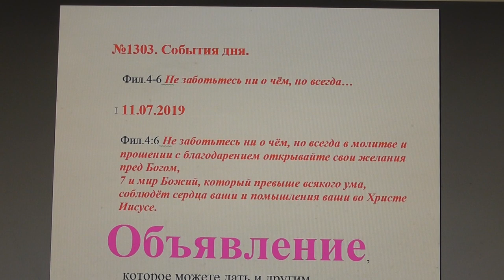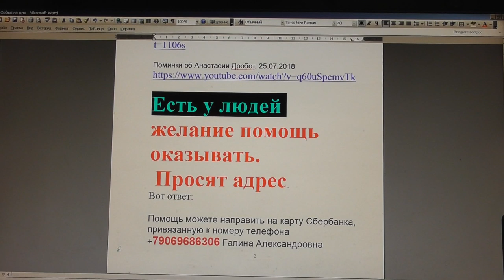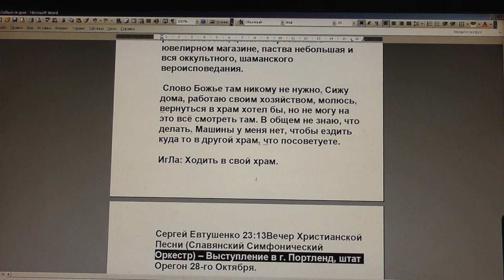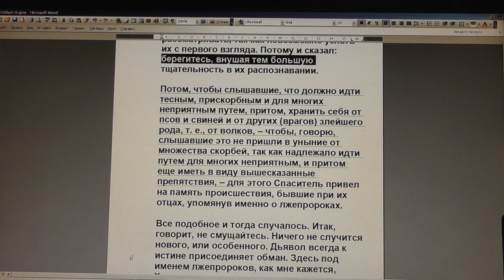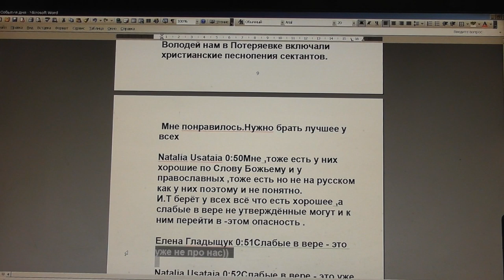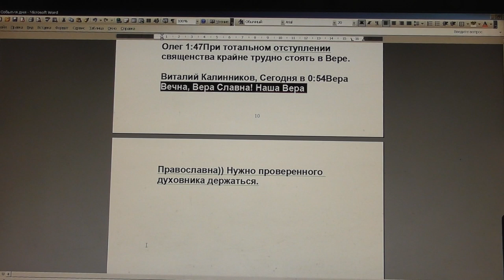№1303. События дня. Фил. 4:6 Не заботьтесь ни о чём, но всегда… 11. 07. 2019